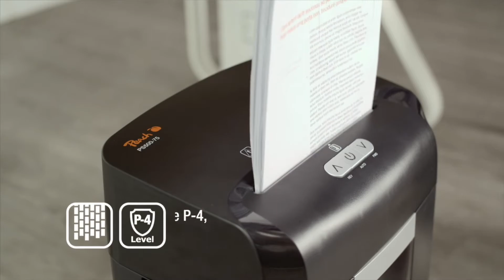Peach Cross Cut Shredder PS500 75